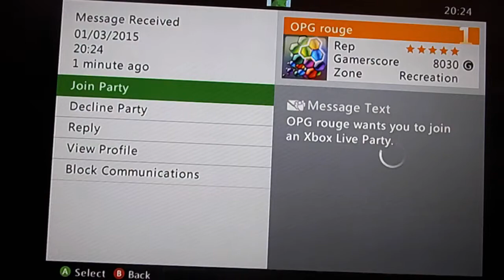minecraft lets play epi 3 alot of fun